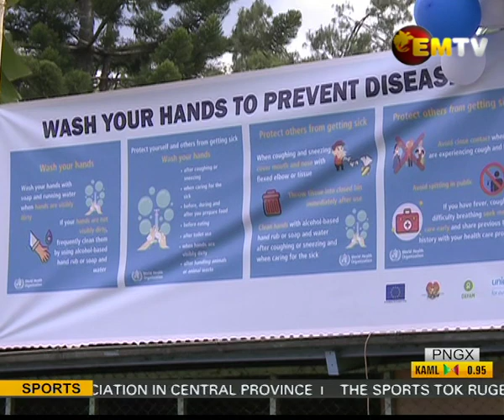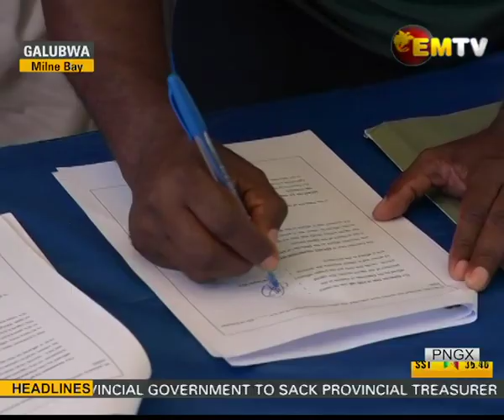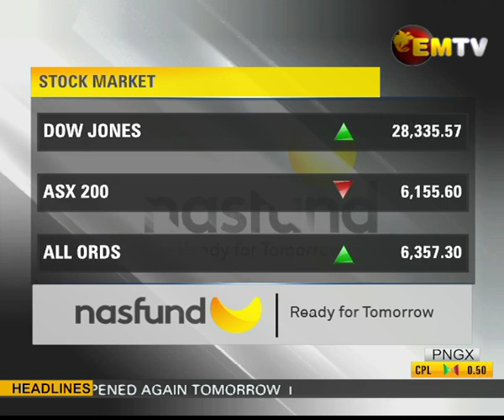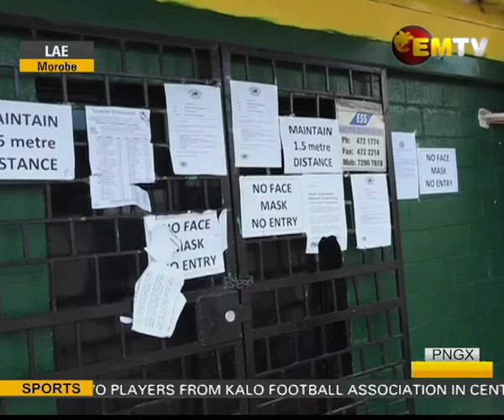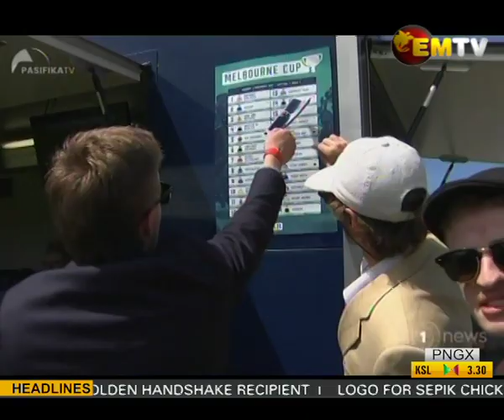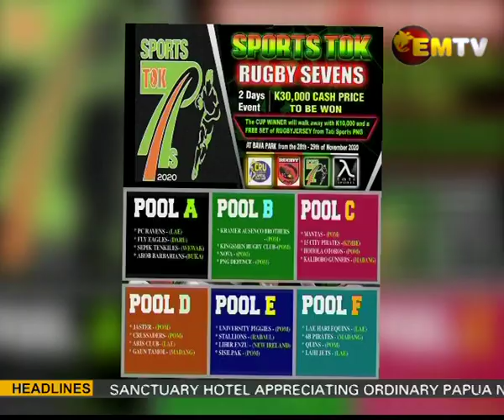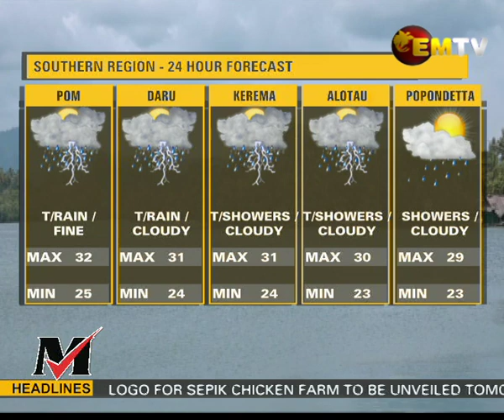National EMTV News | 3rd November 2020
Headlines:
- Hundreds of service providers petition Morobe Provincial Government
- Mul-Baiyer tribes make peace months after killing of one man
- Port Moresby General Hopsital opens paliative care wards.